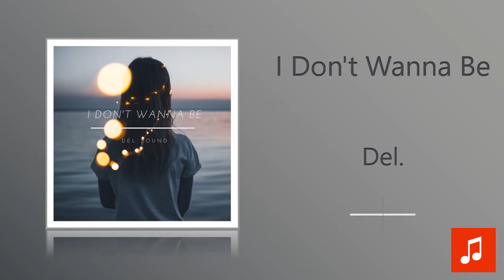Del. - I Don't Wanna Be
free music Del. Sound Chill HipHop hip-hop